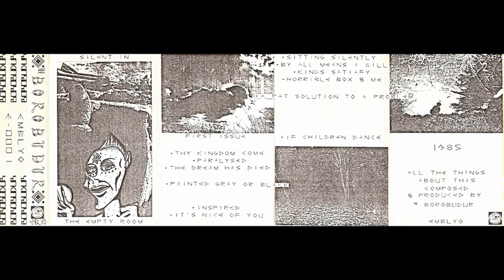The Borodubur - The Dream Has Died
From "Silent In The Empty Room" Cassette (Emblyo, 1985)